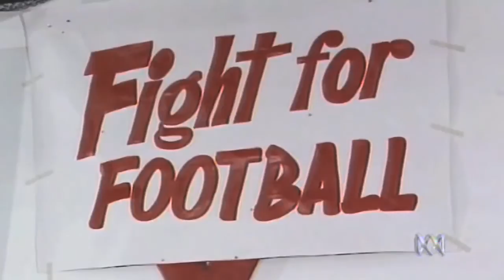Tribute to George Grljusich (1939-2007)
George Grljusich studied Law and graduated from the University of Western Australia, though his passion in life was sport, playing 12 league games in the West Australian Football League for South Fremantle, and an ardent follower and student of most other sporting endeavours. He began his broadcasting career with the ABC in 1960, whilst still playing for the South Fremantle Football Club.

George eventually left the ABC to join commercial radio station 6PR in 1996. George's valued services were also used by TVW Channel Seven in Perth, Western Australia.

During his time he commentated on 93 sports and broadcast at six Olympic Games: 1980 at Moscow, 1984 at Los Angeles, 1988 at Seoul, 1992 at Barcelona, 1996 at Atlanta and 2000 at Sydney, as well as ten Commonwealth Games.

George was noted for his encyclopaedic knowledge and during his 47 years in sports broadcasting he built a reputation as a raconteur with a tendency to cut off any talkback callers he did not agree with. However, he was admired by his colleagues for his meticulous approach to his work. Grljusich's call of Ben Johnson's world record 100 metres sprint at the 1988 Seoul Olympics is regarded as one of the best of all time. He spoke 53 words and nine sentences in just under 10 seconds.

In 2004, the media box at the Fremantle Oval was officially renamed the George Grljusich Media Box in honour of the veteran broadcaster. George retired from broadcasting in October 2007, after being diagnosed with terminal lung cancer. He died on 6 November 2007, the day of the 2007 Melbourne Cup, aged 68.

In November 2007, Radio 6PR announced the establishment of the The George Grljusich Sport Broadcasting Award for students of the WAAPA Broadcasting course.